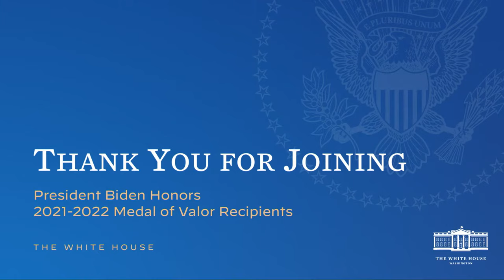President Biden Honors 2021-2022 Medal of Valor Recipients